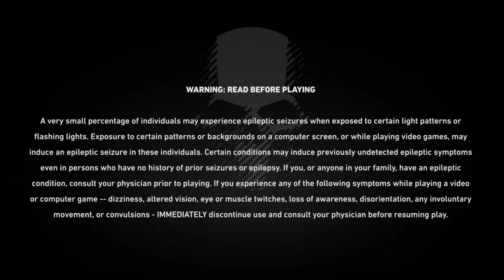COMING SOON!! | Tom Clancy's Ghost Recon Wildlands - Part 1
Welcome To Another Episode Of Coming Soon Now The Game That Is Coming Soon Is Tom Clancy's Ghost Recon Wildlands I Heard That This Game Is Really Fun So Am So Excited To Play This Game Next Time And Yeah Don't Forget To Brogue Kick That Like Button In The Face And That Share Button And That Subscribe Button And Enjoy.